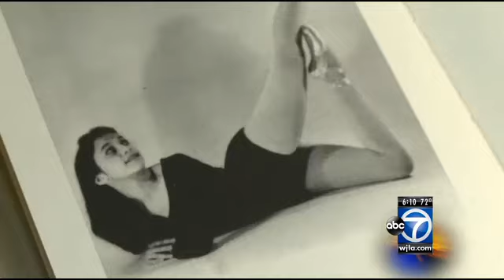Robin Williams battled depression for years